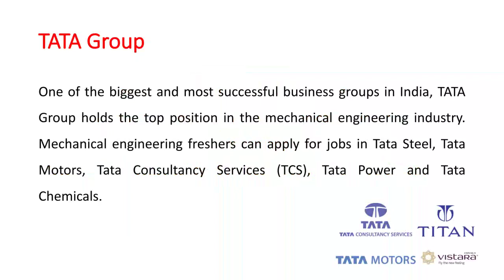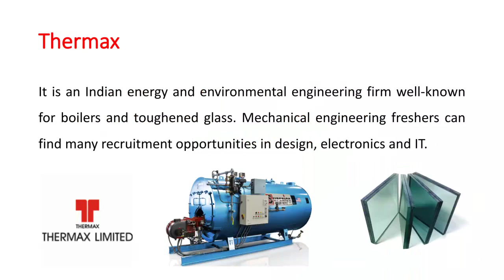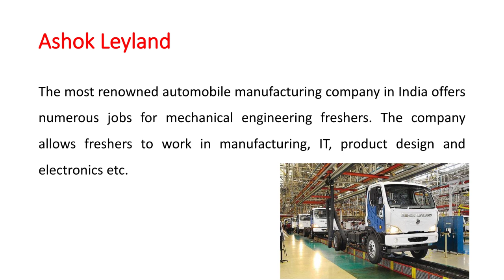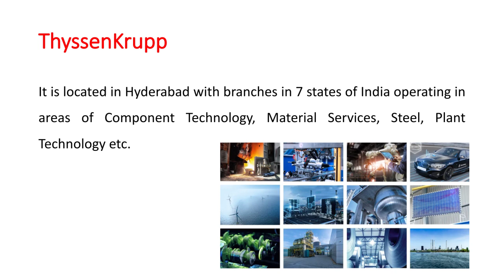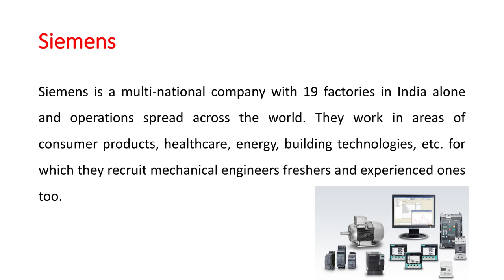Top 10 Private Companies in INDIA for Mechanical Engineers (Must watch before applying for job)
Mechanical Engineering Jobs Govt

Jobs for Mechanical Engineer in Tata Motors

Govt Jobs for Mechanical Engineers freshers

Mechanical Engineering jobs in India

Mechanical Engineering Jobs in India for freshers

Mechanical Engineering jobs near me

b.tech mechanical engineering jobs for freshers

Mechanical jobs

Dream companies for mechanical engineers in India

Top mechanical companies in world

List of companies hiring Mechanical engineers freshers

MNC companies for Mechanical engineers

Mechanical MNC companies in India

Best mechanical companies for freshers

Private jobs for Mechanical Engineer fresher

Mechanical Engineering companies in India

top ten government jobs in india

top ten government job

top ten govt jobs in india

top 10 government jobs after 12th

top 10 government jobs after graduation

top 10 government jobs after 10th

top 10 government jobs in odisha

top 10 government jobs for 12th pass

top 10 government jobs in west bengal

top 10 government jobs in tamilnadu

top 10 government jobs in bangladesh

top 10 government jobs for 10th pass

top 10 government jobs in karnataka

cutting tools

cutting tools in hindi

cutting tools in fitter

cutting tools diesel mechanic

cutting tools in telugu

cutting tools in fitting shop

cutting tools in plumbing

cutting tools in farming

cutting tools in agriculture

cutting tools in zimbabwe

mechanical engineering

mechanical engineering tools

mechanical engineering first year subjects

mechanical engineering diploma

mechanical engineering objective questions

mechanical engineering objective type questions and answers for competitive exams

mechanical engineering objective

mechanical engineering objective questions in hindi

mechanical engineering objective book

mechanical engineering objective questions by r s khurmi pdf

mechanical engineering objective questions book

mechanical engineering objective questions online test

mechanical engineering objective book by rs khurmi

mechanical engineering objective questions for competitive exams

mechanical engineering objective by rs khurmi

mechanical engineering objective by khurmi and gupta

mechanical engineering objective type questions

mechanical engineering mcq for competitive exams

mechanical engineering mcq questions and answers

mechanical engineering mcq by rs khurmi

mechanical engineering mcq book

mechanical engineering mcq app

mechanical engineering mcq question

mechanical engineering mcq with answers

mechanical engineering mcq for ssc je

mechanical engineering mcq online test

mechanical engineering mcqs by khurmi

mechanical engineering mcq for interview

mechanical engineering mcqs online

mechanical engineering mcq in hindi

mechanical jobs

mechanical jobs in canada

mechanical jobs in uk

mechanical jobs in usa

mechanical jobs tamil

mechanical jobs in australia

mechanical gate lectures

mechanical gate preparation

mechanical gate

mechanical gate 2022

mechanical gate syllabus 2022

mechanical gate question papers with answers

mechanical gate topper interview

mechanical gate academy

mechanical gate syllabus 2023

mechanical gate 2023

mechanical gate zone

mechanical gate syllabus

mechanical gate 2022 paper analysis

mechanical gate guru

objective questions for mechanical engineering

objective question of mechanical engineering by rk jain

fluid mechanics objective questions mechanical engineering

ies objective mechanical questions and answers

gate objective questions for mechanical engineering

mechanical objective questions

diploma level mechanical objective questions

mechanical engineering drawing objective questions

draughtsman mechanical objective questions pdf

mcq mechanical engineering

mcq mechanical engineering diploma

mcq mechanics

mcq mechanical objective

mcq mechanical ventilation

mechanical mcq marathon

mechatronics mcq question and answer

mechatronics mcq

mechanics mcq for wireless operator

mechatronics mcq for mechanical engineering

mechanical mcq book

mechanics mcq mhada

mechanical mcq gear institute

som mcq mechanical